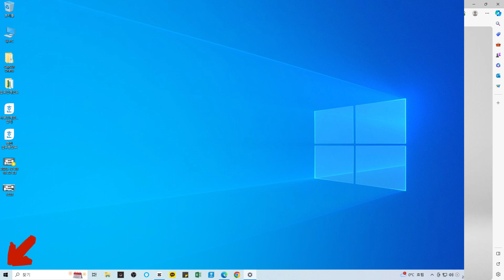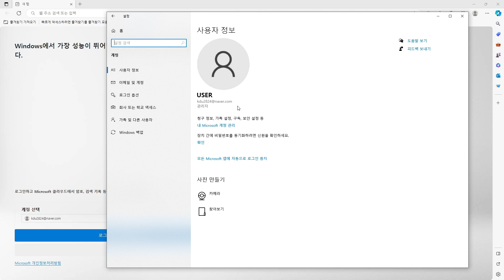브라우저 엣지에서 로그인 정보 완전히 삭제하기